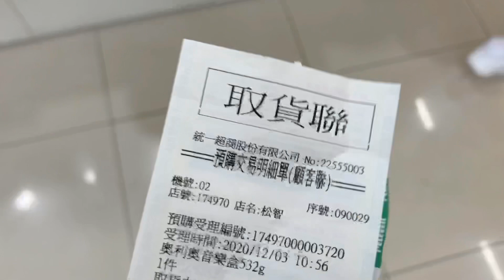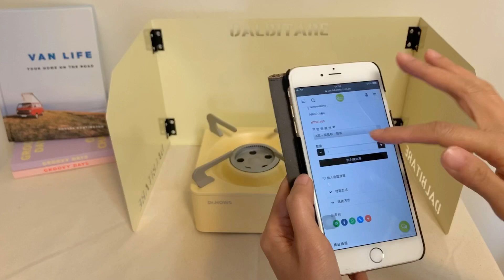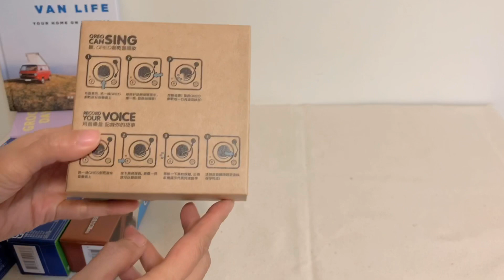新購入露營用品/ Dr.Hows 迷你瓦斯爐/開箱/shopping vlog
近期新添購露營用品
Dr.Hows瓦斯爐、DALBITARE擋風板、米菲兔鍋子、辻和金剛Tujiwa烤網、OREO音樂盒

購買資訊：
辻和金剛Tujiwa不鏽鋼烤網在小器生活購入
米菲兔鍋子在誠品書店（信義店）購入
OREO音樂盒在7-11購入

韓國網友IG:jsh806n有相關迷你瓦斯爐的美照